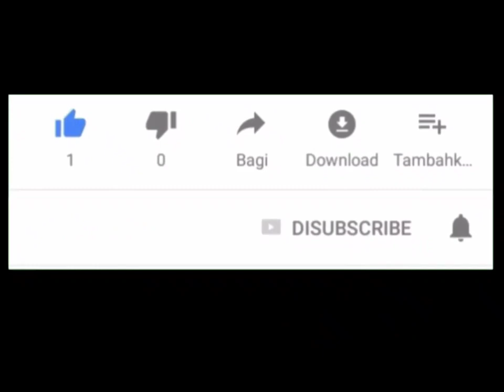Emak emak curhat kepada Gus.Iqdam, suaminya diambil JANDA. Notulen Ati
Assalamualaikum wr.wb.

Tetap Semangat, Selalu Sehat, Jangan Lupa Beribadah, Sallam Anjay😉

Sukses & sehat selalu untuk kita semuanya.
Amin... Amin...

buang sifat 18 ini boss
gundah
gelisah
murung
sedih
ngeluh
jengkelen
mancing
jengkel
kepancing
bawel
cerewet ini
ngeluh mikir
cemberut
dendam
komen
cemburu ini
ketus
jutek
muka suntuk

bersedekah dan BERDOA BERDAMA ANAKNYATIM RDAY KANDANG MBEE PASTI PASTI PASTI ALHAMDULILLAH ALHAMDULILLAH ALHAMDULILLAH ATAS RIDHO ALLAH SWT DAN DO A ANAK YATIM RDAY PIMPINAN H DWI SUSANTO HUTANG LINAS KAYA RAYA TAJIR MLINTIR AMIN 8@ Disclaime

Jokowi
farel Prayoga
Proliga 2023
gempa hari ini
timnas Indonesia timnas Argentina

volleyball u21 world championship voli putri
voli pantai
voli putra

panji Gumilang Al zaitun
volleybali u21
worid championship
ibu Ida Dayak